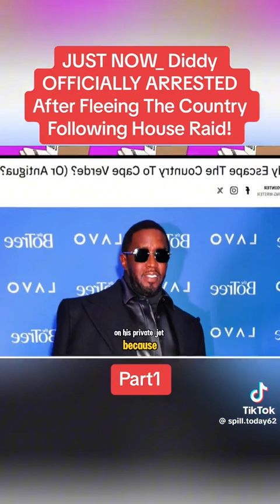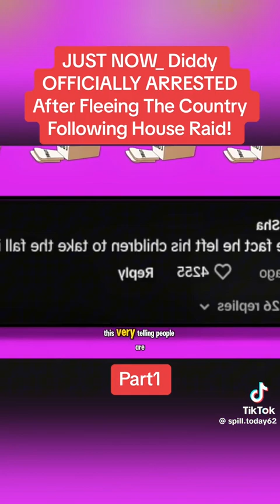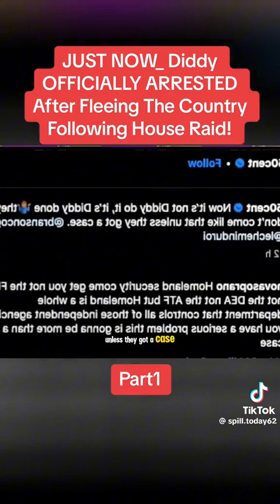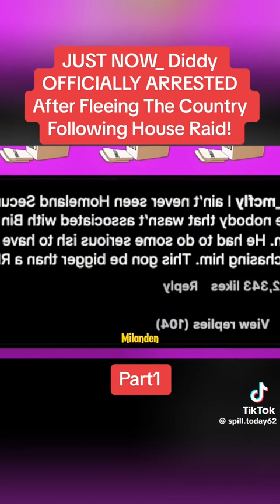Puff Daddy ​⁠@diddy has been arrested! 👮 👮‍♀️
Puff Daddy ​⁠ has been arrested! 👮 👮‍♀️